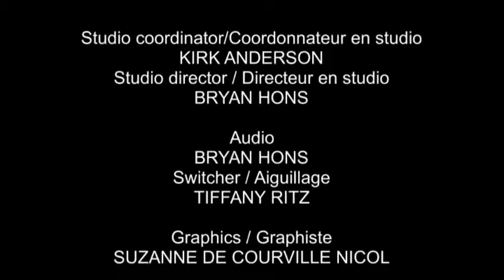Hello-Bonjour Alberta - 713 - Part 2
French:
Erwan Goasdoué, Coordinateur de Programme
Connexion Carrière
Souleymane Sidibé
Nouvel arrivant francophone